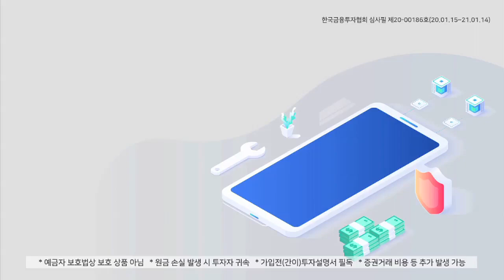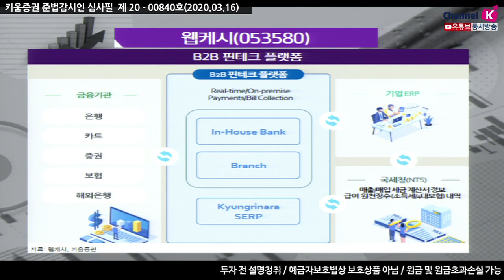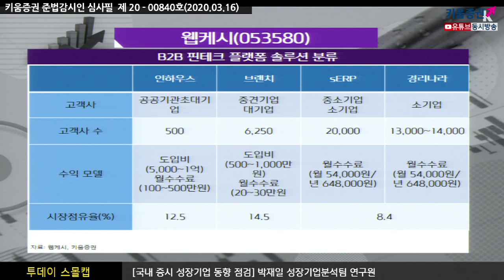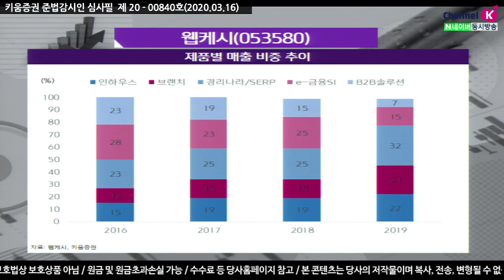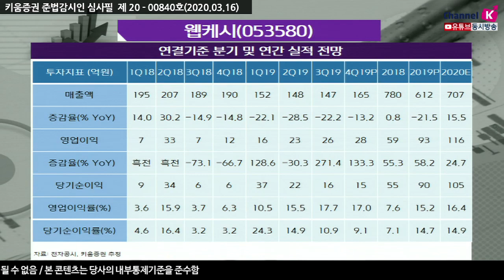​[주식투자][기업분석] 투데이스몰캡 / 웹케시, B2B 금융핀테크 선도하며 안정적 성장 지속(20.03.16)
국내 유일 B2B 핀테크 플랫폼 업체이자 기업 규모별로 솔루션을 판매 중
동사의 B2B 핀테크 플랫폼 솔루션은
‘인하우스’(공공/초대기업), ‘브랜치’(중견/대기업), ‘sERP’(중소기업), ‘경리나라’(소기업)로 나뉨
핀테크 솔루션 도입업체 증가에 따라
동사의 솔루션별 신규 고객사 수의 지속적인 증가가 전망되며 2019년에는 수익성 중심의
체질 개선을 하였으며 2020년 질적 성장은 지속될 것으로 전망​됨
더불어 코로나19로 인한 직접 방문 마케팅 축소에 따라 신규 고객사 수는
소폭 둔화되는 양상을 보이고 있지만 정상화 시 이연 수요의 추가 유입에 따라
빠르게 증가할 것으로 보임​
​「좋아요」와 「구독」 잊지 말고 눌러주세요​